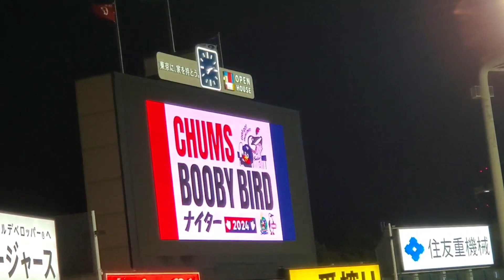20240511 礼ｽﾆｰﾄﾞ♪明日翌日･予告先発投手の発表【東京ヤクルトスワローズvs読売ジャイアンツ】5回ｳﾗ終了後 巨人@神宮球場･ﾚﾌﾄ外野 明治神宮野球場